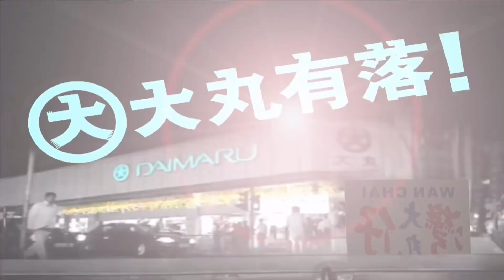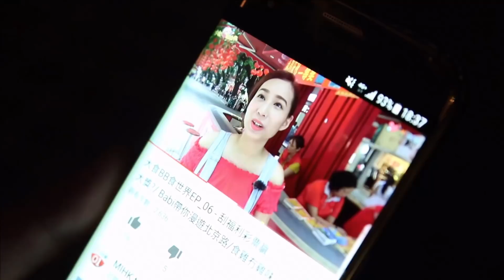大丸有落 第211集 - 顧嘉煇、黃霑、鄭國江曲詞與鄭少秋唱腔配合得天衣無縫/ 大佬必唱飲歌 ：決戰前夕/ 史提再次粉墨登場：情未了 - 20171011b